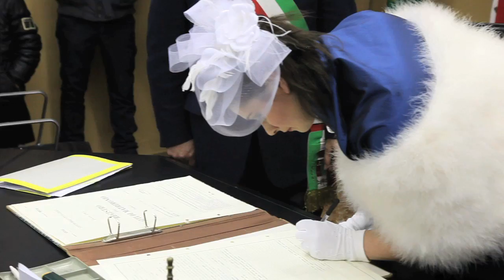MAURA + RENATO Studio Rainbow // Wedding Photo & Video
Non c'e modo migliore per raccontare un'emozione così grande ed un giorno tanto speciale che con un film.

Abbiamo deciso di non inventare scenette strane da far fare ai nostri sposi o abbracci finti e sorrisi costruiti, ma di lasciare che loro si godano la loro giornata e ne gioiscano, facendo si che non si perdano neanche un momento prezioso di questo giorno tanto atteso.

Per questo giriamo video con la tecnica Reportage, per riuscire a cogliere gesti ed emozioni relai e naturali al 100%.

Per noi, sono importanti tanto le immagini come la colonna sonora, infatti anche la ricerca musicale di ogni video è sempre nuova, e composta da musiche non convenzionali.

Seguite i nostri lavori anche sulla nostra pagina Facebook!! :D